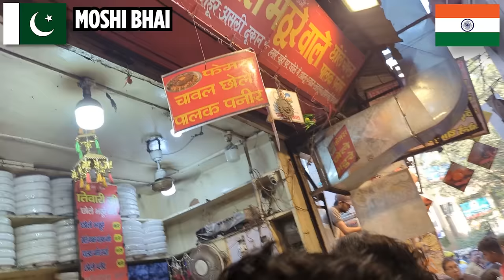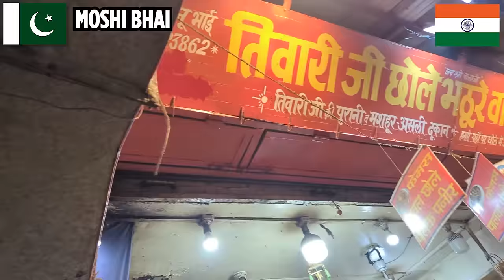Pakistani Explores The Vibrant Streets Of Chandni Chowk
Pakistani in India
pakistan reaction
Indian street food
chandni chowk food

SALAM NAMASTE SATSRIAKAL, I am Moshi, In this New Delhi Journey we ll Explore Delhi's vibrant culinary scene with a sensory journey through its diverse flavors. From the iconic street food at Chandni Chowk, zakir Nager, Batla House, east and west delhi, Lajpat nagar featuring spicy chaat and parathas, to the aromatic kebabs of Karim's, Delhi's gastronomy is a blend of tradition and innovation. Indulge in the buttery richness of Chicken Changezi or savor the delicate flavors of Dilli ki Nihari. End your culinary adventure with the sweet delights of Old Delhi's famous jalebis or the creamy goodness of kulfi. Delhi's food is a symphony of tastes, an experience not to be missed!

Your support means the world, and I can't wait to share more exciting journeys with you!

Contact them for work